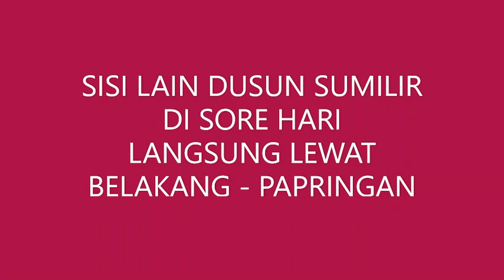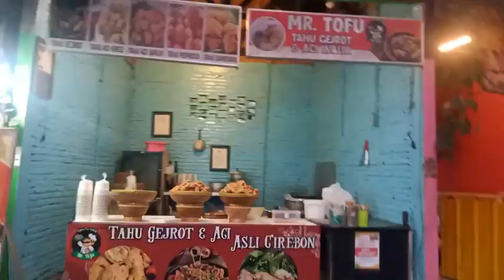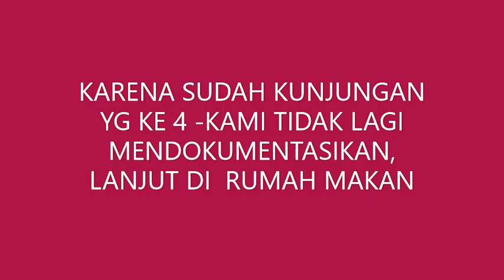DUSUN SUMILIR DARI BELAKANG